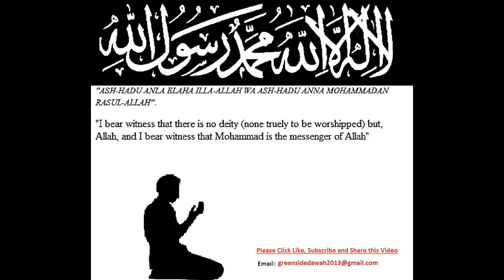English Lecture: Good Quality of a Muslim Mufti Menk